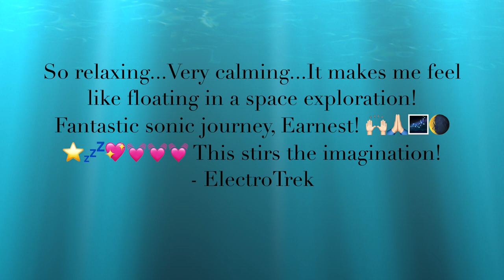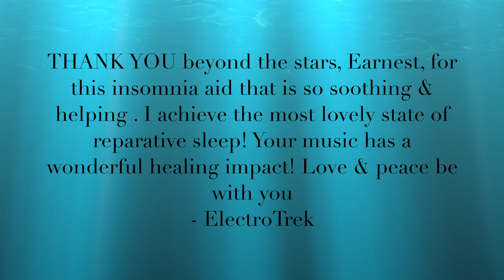SLEEP by Earnest Woodall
Music can also be particularly helpful for individuals with insomnia or other sleep disorders, as it can provide a distraction from anxious thoughts and help to calm the mind and body.